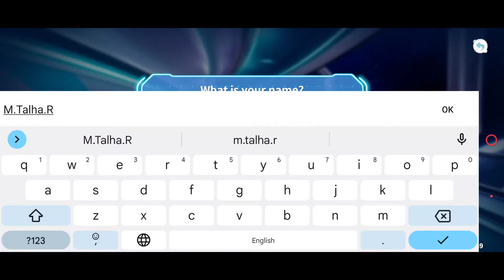MetaCity M - Open world Gameplay MaxGraphics 60FPS + Download Link.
MetaCity M - Metaverse Game, You can now download this game on Play Store, On App Store Available Soon!!

Device: Red Magic 7
18 + 256 SnapDragon 8 gen 1

🔻GAME INFO🔻

◾Official Site:
◾Offered By: Gamamobi
◾Online/Offline: Online
◾Platform: Android
◾Game Size: 1.80 GB

🔻ABOUT🔻

MetaCity M is the first metaverse mobile game to feature Global Model LISA.

MetaCity M is the metaverse mobile game to feature Global Model LISA. Players can become LISA's neighbors and obtain limited items in the game. Join the metaverse now and together with LISA create a wonderful second life!
MetaCity M is a semi-sandbox open world metaverse mobile game running on a shared global server. Each planet in the game contains over 1600 towns, 690 level 2 cities, 55 level 1 cities, and an absolutely gargantuan playable area of more than 510 million square kilometers. In MetaCity M, you may become neighbors with your friends, drive, stroll, and fly on airplanes to travel anywhere you wish! Wander through seemingly endless open plains, hike up the most fantastical of mountain ranges, or soar through the vast expanse of space in a shuttle to visit other players in amazingly different environments!